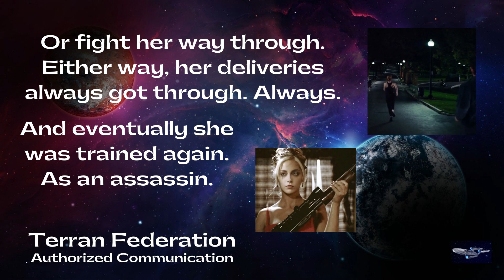Who Is Kendra Cassidy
A little history of Admiral Cassidy in her days BEFORE the Federation.
You did NOT want to mess with her!
to get all the latest information!